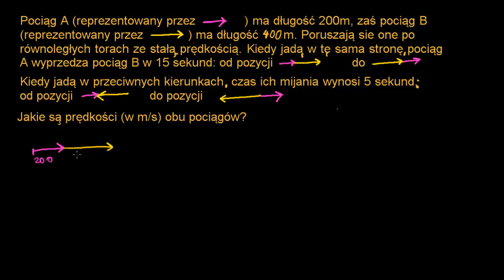Mijające się pociągi - zadanie z ukladem równań